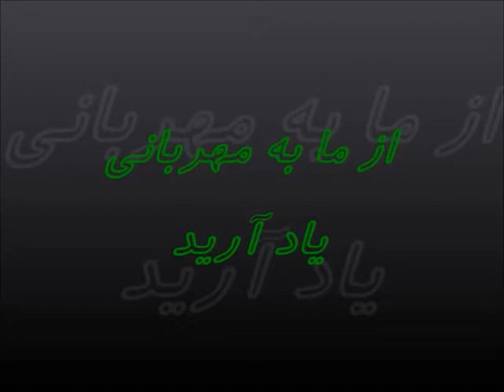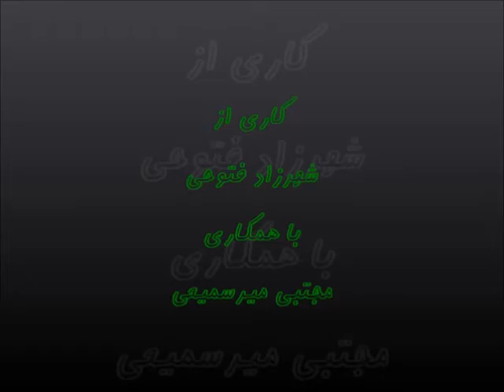از ما به مهربانی یاد آرید شعری از حمید مصدق کاری از شهرزاد فتوحی با همکاری مجتبی میر‌سمیعی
از ما به مهربانی یاد آرید

عقربه‌ی ساعت ِ زمان راهی به بازگشت ندارد

🎙شهرزادفتوحی عکس و اجرا
💻 مجتبی_میر‌سمیعی
Shahrzad Art&Life